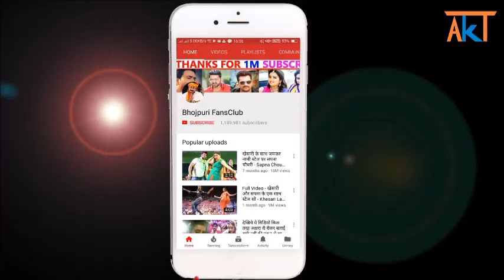देखिये खेसारी कर रहे है अपने बोलबम वीडियो का शूटिंग - Khesari Lal Yadav Bolbam Video Shooting